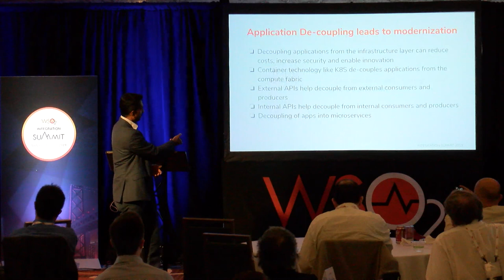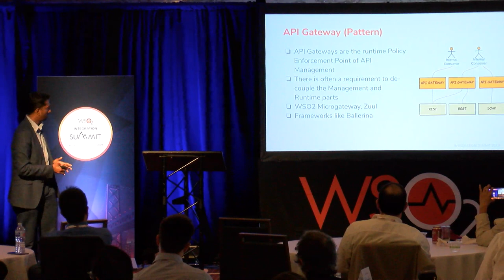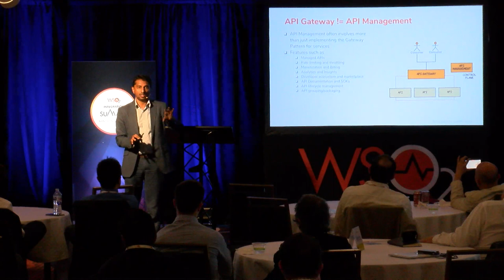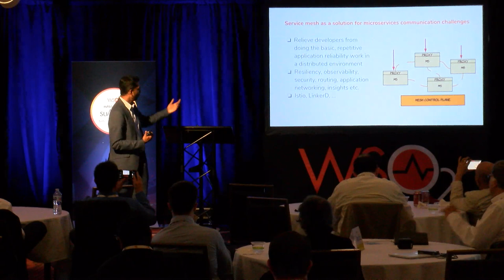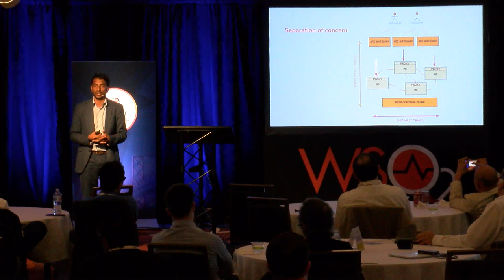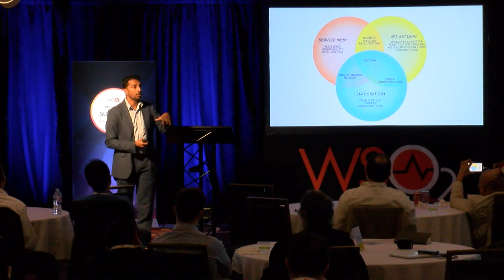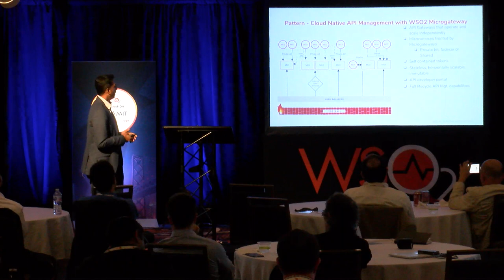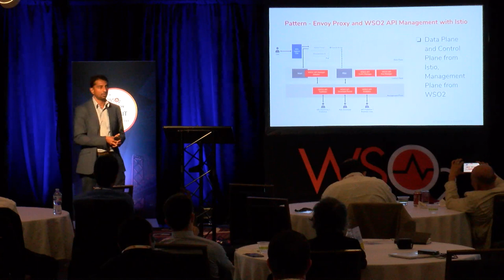API Management in a Cloud-native Service Mesh Era, WSO2 SF Summit 2019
“The whole is greater than the sum of its parts” - In this world of disaggregated, cloud native architectures, developers are increasingly adopting micro services to build Complex Systems. APIs play a huge role in creating a sustainable platform and a good API driven micro services design is key to building and scaling these complex systems. Whilst API Management and API Gateways have traditionally been used for north-south communication, Service Meshes and specialised gateways have emerged to handle complexity for East-West communication.

The “parts” work, but is the “whole greater than the sum of its parts”? That’s the objective of this talk. We apply method to madness, and take a critical look at the role of APIs in cloud native, service mesh driven complex system design. We will look at how various API technologies including full lifecycle API Management, API Gateways and Micro-gateways, API Proxies and frameworks to build on-the-fly gateways play with Service Meshes like Istio and LinkerD, proxies like Envoy and ingress gateways. We will also look at practical examples of how full lifecycle API Management play an important role in Service Mesh based K8S Infrastructure.